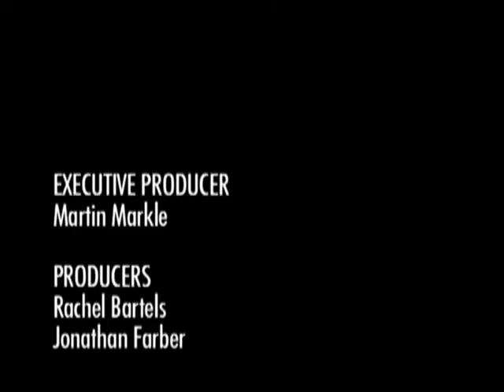The Morgan Waters Show - "The Stalker"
An episode of CBC's Gemini Award winning show, "The Morgan Waters Show."
Morgan is stalked by a fan who desperately wants to be his friend.